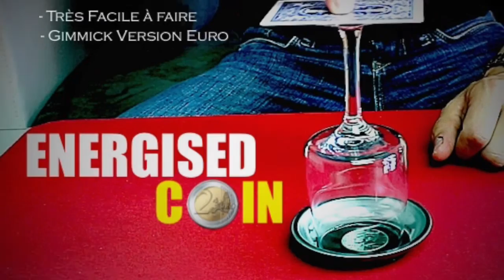Tour de Magie "Energised Coin Version Euro" - Démonstration